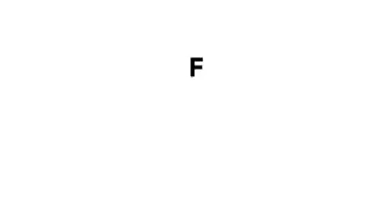Cinemo Saturday Evening Schedule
Saturday
Ang Pagababalik Ni Daniel Barrion 7PM
Eight Army Seal: Team Army 9PM
Sabado Nights 11PM